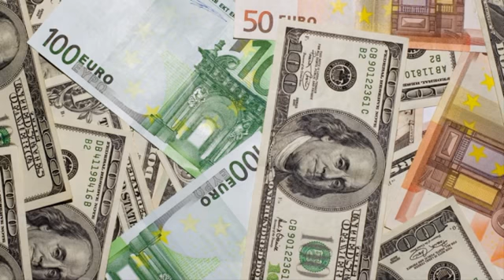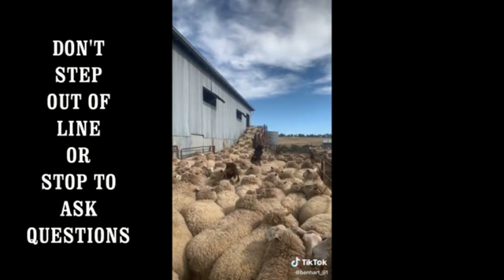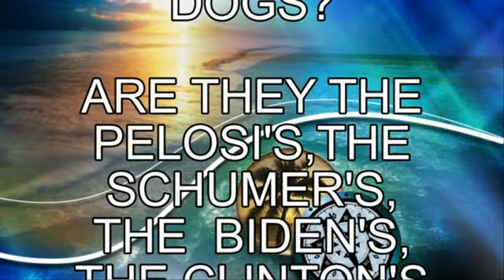HOW DOES AMERICA LOOK TODAY